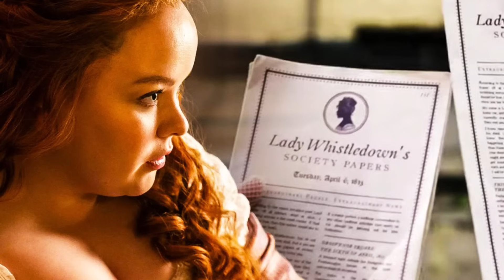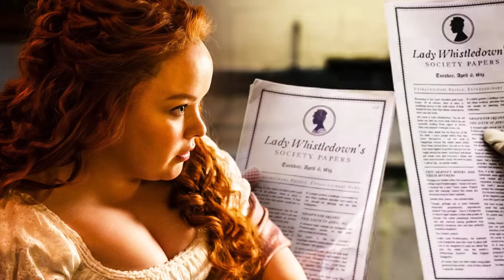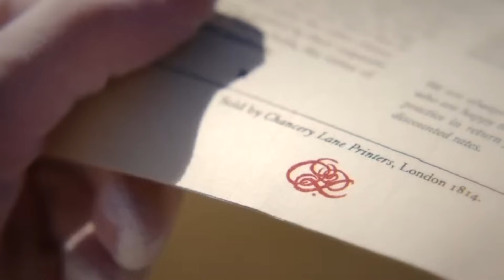🧡PENELOPE Y COLIN BRIDGERTON, SU HISTORIA SEGUN LOS LIBROS😍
💕En este video te contaremos Como es la historia de Penélope Featherington y Colin Bridgerton en los libros 🔴

Donde encontrarás miles de noticias sobre el mundo del cine y la televisión.